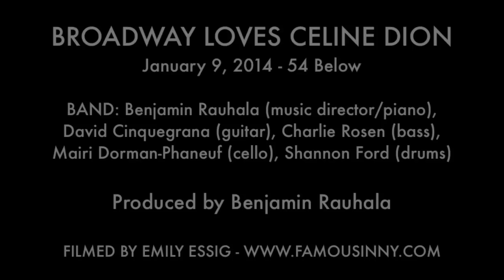Kate Rockwell - "I Drove All Night" (Broadway Loves Celine Dion)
BROADWAY LOVES CELINE DION
January 9, 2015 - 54 Below

BAND: Benjamin Rauhala (music director/piano),
David Cinquegrana (guitar), Charlie Rosen (bass), Mairi Dorman-Phaneuf (cello), Shannon Ford (drums)

BACKGROUND VOCALISTS: Rachel Mackenzie, Tara Minogue, Jeff O'Donnell, Jillian Soares

Produced by Benjamin Rauhala